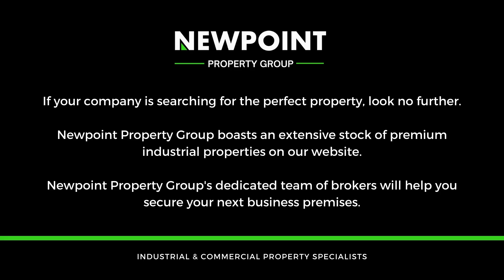597m2 warehouse in honeydew